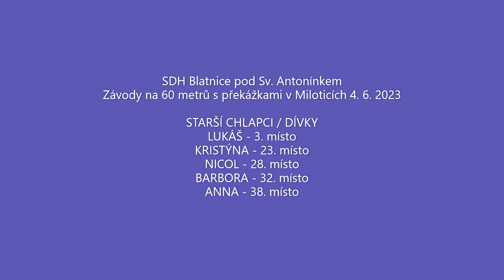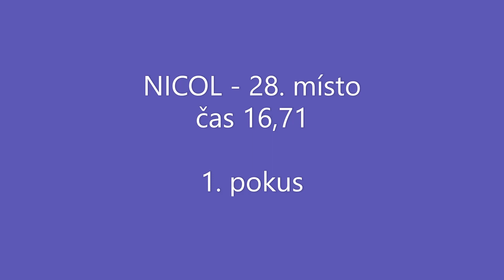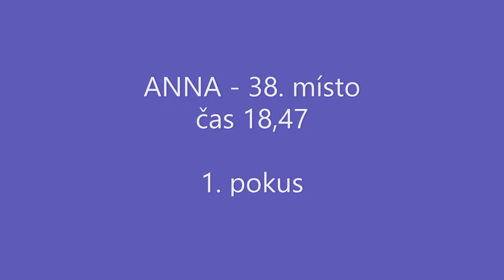SDH Blatnice na závodech na 60m v Miloticích - STARŠÍ CHLAPCI / DÍVKY